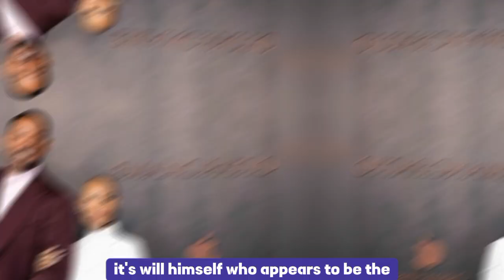The Only Correct Opinion Will Smith Issues 'Official Statement' After Wife Jada Pinkett Smith...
In a world abuzz with the recent revelations made by Jada Pinkett Smith about her separation from her life partner, Will Smith, seven years ago, it's Will himself who appears to be the epitome of composure and nonchalance amid the ensuing commotion.

The Oscar Award-winning actor has chosen a unique and somewhat whimsical approach to respond to his wife's candid revelations and her book promotion. In what he dubbed an "OFFICIAL STATEMENT" on his Instagram account, Will Smith provided a tongue-in-cheek perspective. Seated in a blue chair, the star of "Emancipation" began with a comedic sneeze. This sneeze seemed to take his 64.5 million followers on a whimsical, Ayahuasca-inspired animated journey through multiple dimensions, all within a split second. While many expected a serious statement, Smith's playful response left fans both amused and appreciative of his carefree attitude.

One follower praised it as the "only correct opinion," while another lauded him for delivering an on-point response. His decision to not directly address the critics and instead provide this unique reaction was dubbed "genius" by one of his followers. It's clear that Will Smith is untroubled by the media circus that ensued after Jada's revelations.

In a recent video posted days earlier, Smith further illustrated his nonchalant attitude. He humorously showcased himself sleeping on a ship and humorously remarked that he could fall asleep anywhere. As he dozed off, viewers could hear the incessant ping of messages, tags, and notifications from his social media. His caption for the clip, "Notifications off," further emphasized his relaxed approach. Jada Pinkett Smith herself joined in the laughter by dropping a couple of laughing emojis in the comments.

Interestingly, it seems that this power couple is capitalizing on their personal revelations. Both Will and Jada have authored memoirs, "Will" in 2021 and the more recent "Worthy." In these books, they candidly discuss their marital struggles, revealing their unconventional approach, including a period when they were separated. Jada's book disclosed the surprising fact that they never rekindled their romantic relationship, opting to continue as life partners from 2016 onwards, a secret they'd kept from the world.

Ironically, their decision to keep their troubled marriage out of the public eye may have been a response to persistent rumors of divorce in the same year. To dispel these speculations, Will and Jada would make public appearances and display affection to create the illusion of a perfect marriage, a facade Will later admitted was crucial to him.

The impact of Jada's book on Will has been far from embarrassing. In an email to The New York Times, the "Bad Boys" actor praised the memoir for shedding light on his life partner's incredible qualities. He reflected on the emotional blindness that can set in after being with someone for more than half of one's life, causing one to overlook hidden nuances and subtle beauties. Will now acknowledges that Jada is not just resilient but also clever and compassionate, and that she has lived a life on the edge. The memoir seems to have deepened his admiration for her.

In conclusion, Will Smith's response to Jada's revelations and the subsequent media frenzy is lighthearted and playful, contrasting with the serious subject matter. It appears that the couple is untroubled by the public scrutiny, and Will's newfound appreciation for his wife's qualities suggests a strengthened bond despite their unconventional approach to marriage.